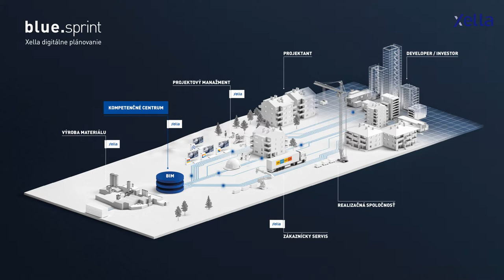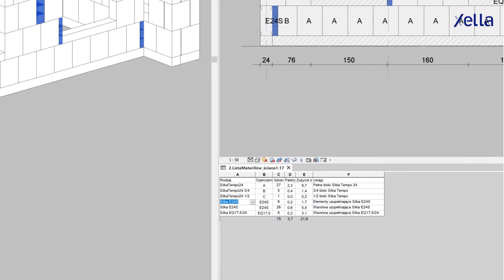2020 Xella Blue Sprint V4 SK HD 1